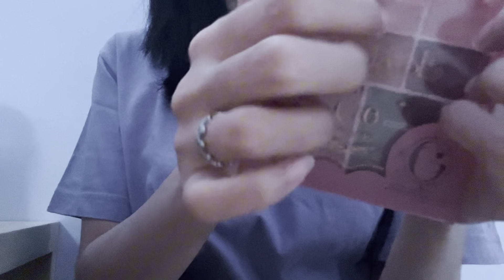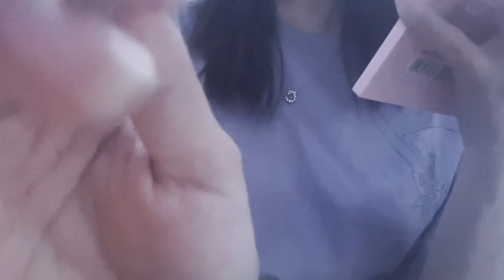ASMR Doing Your Makeup In 10 Minutes | No Talking | Fast But Not Aggressive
Hi everyone! 🎨✨

Today, I’m doing your makeup in just 10 minutes with a fast but gentle technique. No talking, just the natural sounds of makeup tools to help you relax and unwind. This video is perfect for those looking for a quick relaxation session or to enjoy soothing ASMR sensations.

Enjoy, and I hope you feel relaxed and beautiful after watching! 🌟